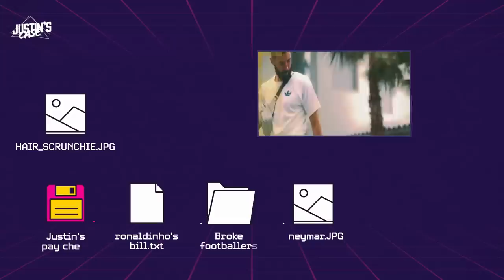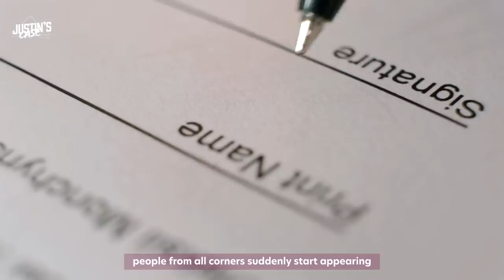From millionaires to bankrupt: how football stars go broke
Steaks at Salt Baes, cars, yachts, mansions… if there is one thing footballers have a lot of, it is money. So why then have so many footballers, like Diego Maradona, George Best, Emmanuel Eboue, and many others, gone broke or bankrupt? In this week’s Justin’s Case, Justin speaks to experts about why some incredible footballers went from millionaires to bankrupt.